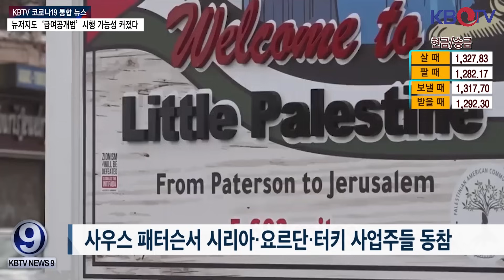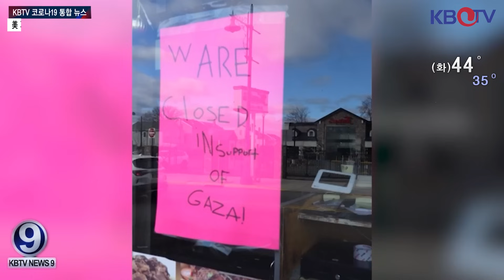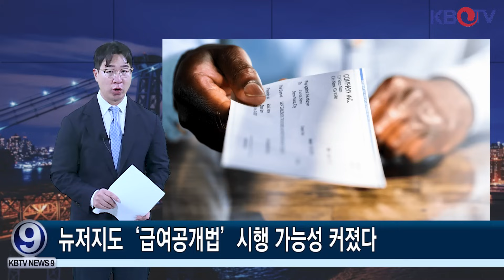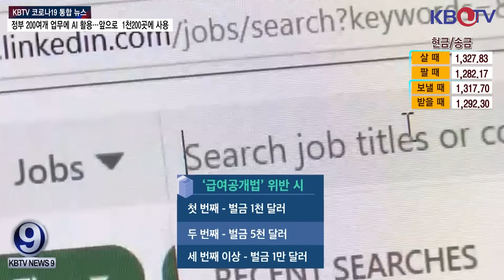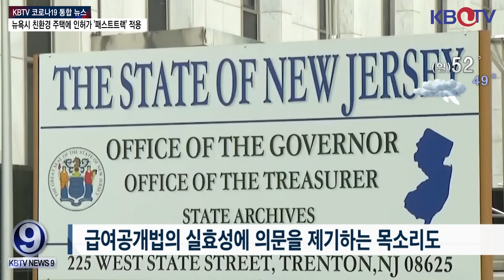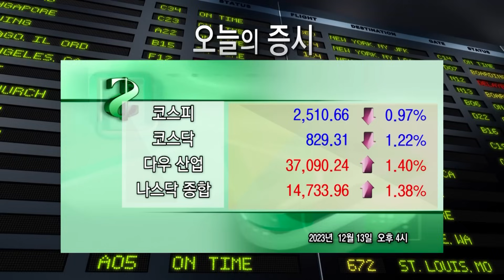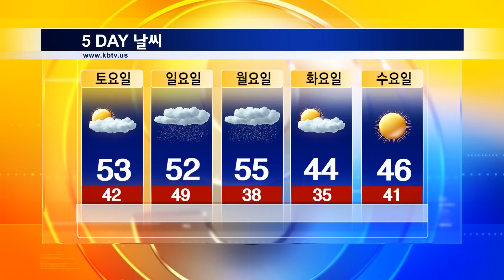[뉴저지도 ‘급여공개법’ 시행 가능성 커졌다], [퀸즈 버스 전면 개편 및 확대 “야간운행 · 노선 통폐합”] 등 (KBTV News9 2023년 12월 13일 HD)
美 기준금리 동결… 내년 세 차례 금리 인하 예상
미·유럽 성탄절 테러 경계령…“외로운 늑대 주의”
뉴저지 패터슨 상점들, 가자지구 위한 글로벌 파업
뉴욕 학교내 끊이지 않는 칼부림.. 또 2명 부상
퀸즈 버스 전면 개편 및 확대 “야간운행 · 노선 통폐합”
뉴저지도 ‘급여공개법’ 시행 가능성 커졌다
뉴욕시 공정한 주택개발 프레임워크 조례안 서명
정부 200여개 업무에 AI 활용…앞으로 1천200곳에 사용
물가 오름세 둔화…11월 소비자물가지수 3.1% 상승
올해 뉴욕시 렌트 평균 9.3% 올라.. 낮은 증가폭
뉴욕시 친환경 주택에 인허가 '패스트트랙' 적용